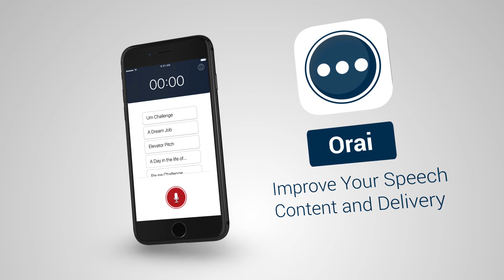Orai - Public Speaking App